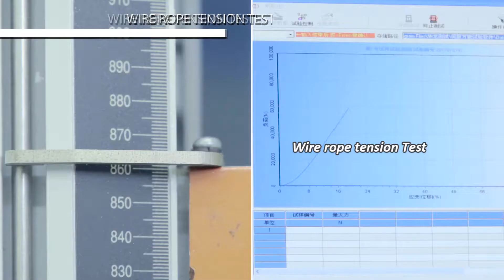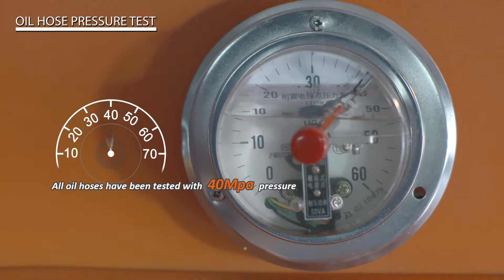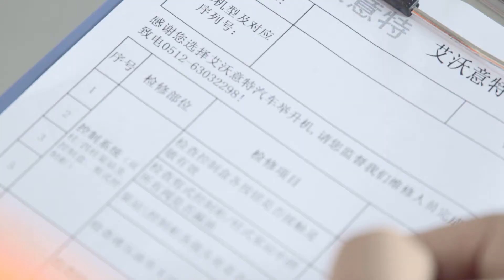How to ensure the lasting safety of a vehicle lift？ EAE shares its ideas.